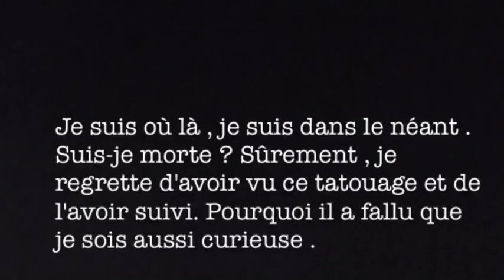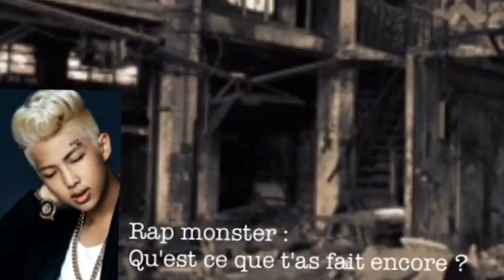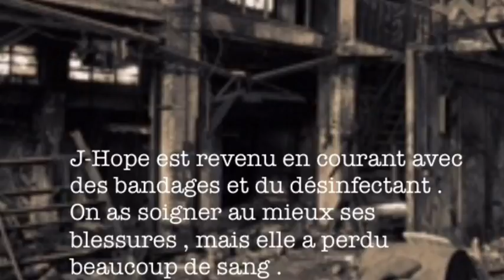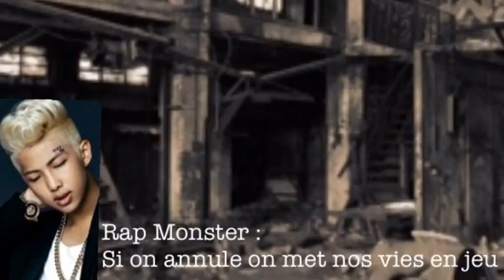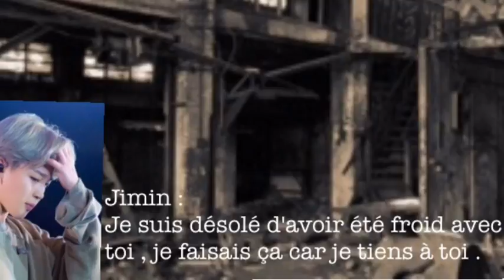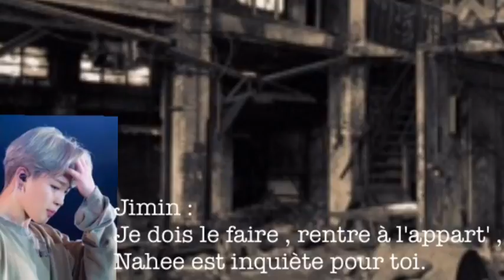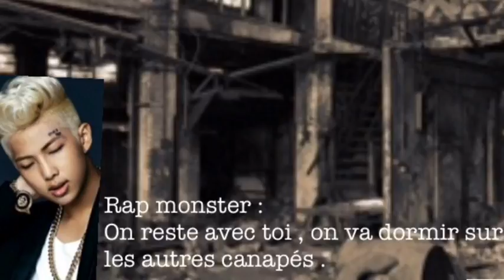un billet pour une nouvelle vie ,"FF""FR"chapitre 6=c'est ça l'amour "description"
voilà la suite , c'est plus long que d'habitude mais j'ai une mauvaise nouvelle pour vous ,demain je pars en vacances et je pense ne plus pouvoir sortir la suite avant le 24 Avril . Je suis désoler , mais bon c'est dernier jour je me suis donner à fond pour sortir mes épisodes que j'avais prévu de sortir en 1 moi et moi je le fais en 5 jours .
Donc désoler mais pendant ce temps cette "semaine" jevais arrêter , je voudrais continuer mes vidéos mais j'aimerai profiter aux maximum de ma famille que je n'ai pas vu depuis longtemps donc désoler .
Kiss mes petits sashimi 😘